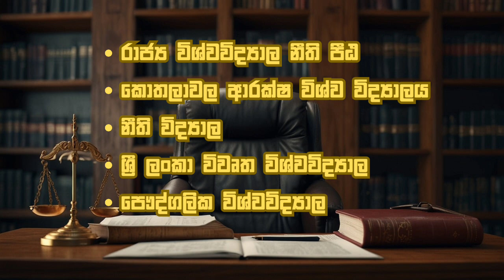LLB Degree | open university of srilanka | නීතිවේදි ගෞරව උපාධිය | Study tips with C.M.R